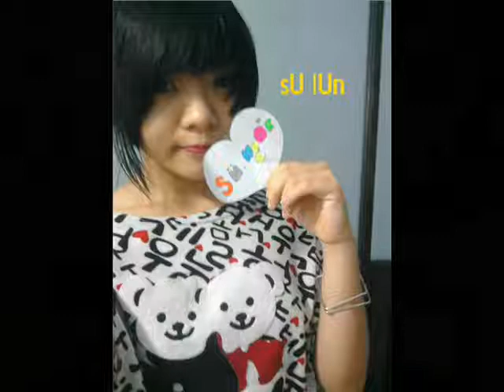we were in love - kEn & Su lUn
cHi chO zUj